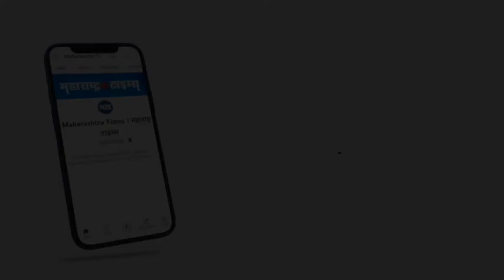Raigad| वाहतूक पोलिसांचा 'अलर्टनेस'; कोकणात जाणाऱ्या पर्यटकांची तपासणी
थर्टीफस्टच्या पार्श्‍वभूमीवर मुंबई - गोवा हायवेवर वाहनांची वर्दळ वाढली आहे.कोकणात जाणाऱ्या वाहनांच्या संख्येत वाढ झाली आहे.थर्टीफस्ट सेलिब्रेशनसाठी अनेक पर्यटक कोकणच्या दिशेने रवाना झालेत.खारपाडा नजीक प्रवाशांची अँटिजेन टेस्ट करण्यात येत आहे.वाहतूक पोलिसांकडून प्रवाशांनी दोन्ही डोस घेतले असल्याची तपासणी सुरु आहे.